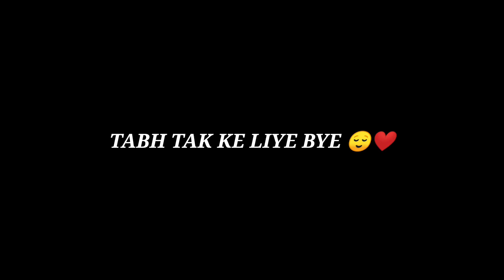PUBG MOBILE LITE MONTAGE | I AM GAME CHANGER 👿 | REDMI NOTE 8.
HEY ITS UNREVEALED GAMER COMING BACK WITH NEW MONTAGE VIDEO

PUBG LITE ID - GC  HARRY

CLAN - GAME CHANGER

CLAW TYPE - THREE FINGER

GYROSCOPE - SCOPE ON

THUMBNAIL - BY RESHOB

VIDEO RECORDING APP -AZ SCREEN RECORDER

THUMBNAIL EDITING APP - PICSART ; PIXELLAB

IGNORE TAGS -

Pubg lite montage 500
Pubg lite montage kr
Pubg lite montage malayalam
Pubg mobile lite montage edit
Pubg mobile lite montage song
Pubg mobile lite montage tdm
Pubg mobile lite montage noisy boy
Pubg mobile lite montage song on my way
Pubg mobile lite montage gameplay
Pubg mobile lite montage sniper
Pubg mobile lite montage yalgaar
Best edited pubg mobile montage
Best edited pubg mobile fragmovie
Best edited pubg lite mobile montage
Best edited pubg montage
Best edited pubg video
Best edited video ever pubg
Pubg best edited montage tum hi aana
Pubg best edited montage afghan jalebi
Beat sync montage pubg
Beat sync songs
Beat sync kinemaster
Beat sync montage pubg hindhi song
M24 beat sync montage